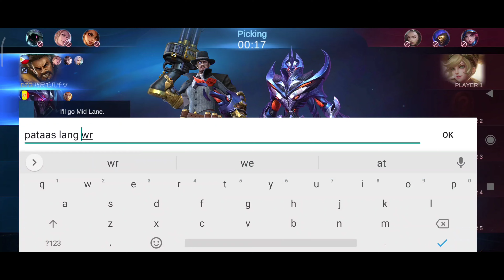FANNY NOOB PRANK IN MYTHIC!! FANNY HOOK?!😱 SUPER LAUGHTRIP AHAHAHA🤣 (MLBB)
mlbb
fanny hook
mobile legends
mobile legends update
fake girl prank
ome tv prank
finding duo mlbb
jowa prank ml

Facts🧾:
🛑Favorite heroes?
     🎁Fanny, Selena, Chou☺️
🛑Editing Application?
     🎁 Kinemaster Pro

In this video:
Fanny
Fanny prank
Funny fanny
Fanny montage
Lightborn fanny
Skylark fanny
Fanny savage
Fanny maniac
Fanny Christmas Carnival
Fanny build
Fanny best gameplay
Best fanny moments
Mobile Legends
mobile legends fanny
Wtf moments